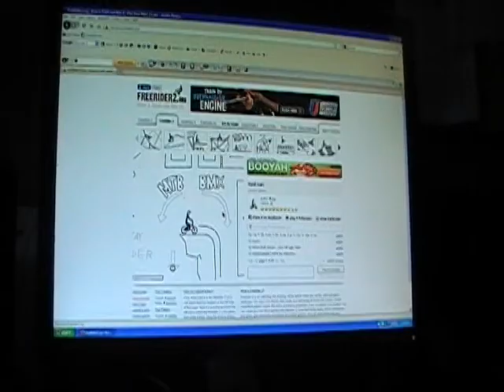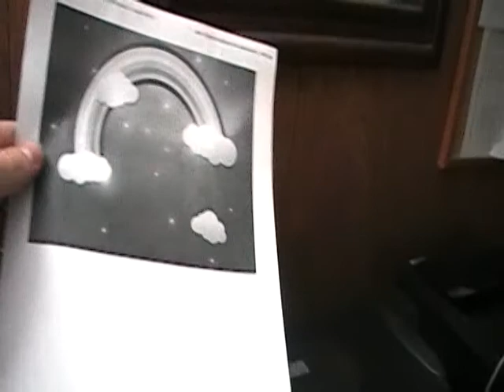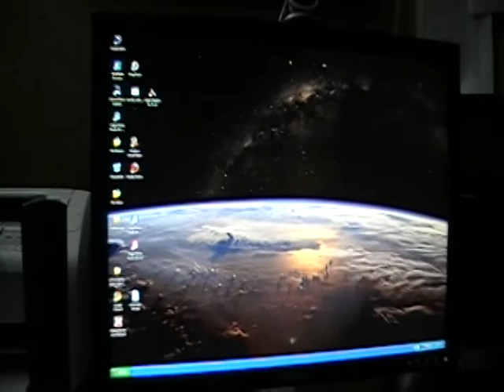Rainbow Seizure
Feel The Rainbow